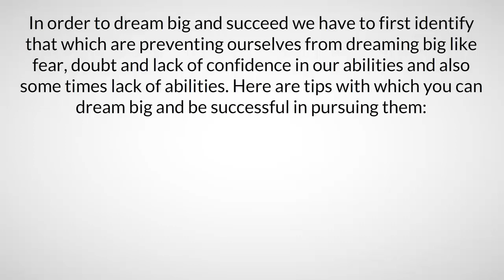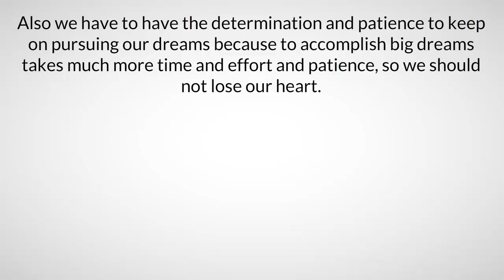How to Dream Big and Succeed In You Life And --- Career Advice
How to Dream Big and Succeed

              In order to dream big and succeed we have to first identify that which are preventing ourselves from dreaming big like fear, doubt and lack of confidence in our abilities and also some times lack of abilities. Here are tips with which you can dream big and be successful in pursuing them:
            One at a time focus on your goals and try to concentrate all your energies and resources on that goal and find out ways to achieve that goal, this way there can be no distractions and wastage of time and energies.

              Split what you want to achieve into smaller tasks and prioritize them and know how to accomplish each task and if possible seek help from experts who are already in that field.

            To achieve our dreams most often it requires us to take some risks which we may not be willing to do, because risk taking involves confidence and courage so first we have to groom ourselves and make sure that we develop the ability to take risks only then can we move forward to achieve our dreams.

           Also we have to have the determination and patience to keep on pursuing our dreams because to accomplish big dreams takes much more time and effort and patience, so we should not lose our heart.

           Listen for advice but do not allow negative people to discourage you from pursuing your dream because this can demoralize you and create doubt in your mind, try to be with inspiring people and get inspired.